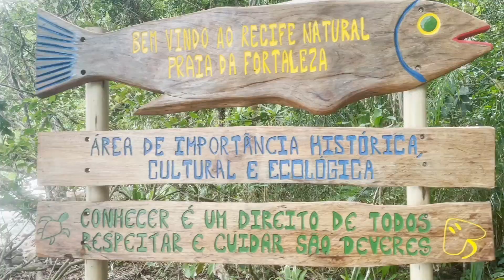Trilha das 7 praias de Ubatuba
A trilha das 7 praias em Ubatuba é um trecho de 10 km que liga a Praia da Fortaleza até a Praia da Lagoinha, passando pela Praia do Cedro, Praia Deserta, Grande Bonete, Bonete, Peres, Praia do Oeste e Lagoinha. Quem gosta de andar no meio do mato e se deparar com paisagens lindíssimas vai simplesmente amar fazer esse percurso.

O nível de dificuldade da trilha é considerado de fácil a moderado, com alguns trechos de subida. O tempo total para fazer o trajeto, parando no meio do caminho para apreciar o mar e a natureza, é de seis horas, percorrendo um total de 10 km.

É uma trilha para aproveitar bastante, curtir o lindo litoral norte de São Paulo e se encantar com as belas praias de Ubatuba.